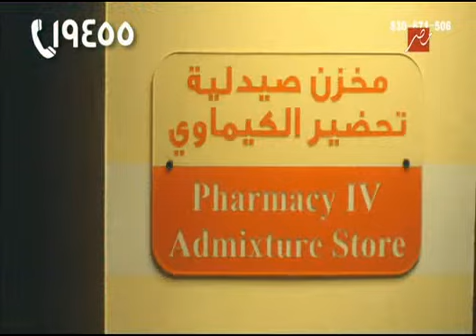El Orman Hospital Cancer Boy Ghoraf Atfal H Tax Bee 62